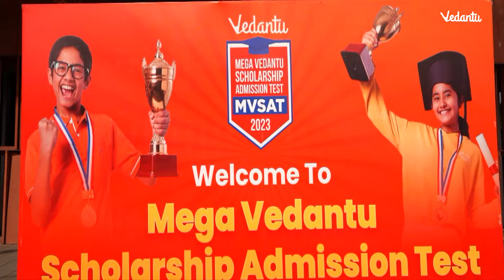Mega Vedantu Scholarship Admission Test | MVSAT 2023 | GET 100% SCHOLARSHIP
Register for the "Mega Vedantu Scholarship Admission Test" and visit your nearest offline centre.
Win upto 100% scholarship and exciting rewards. So what are you waiting for?